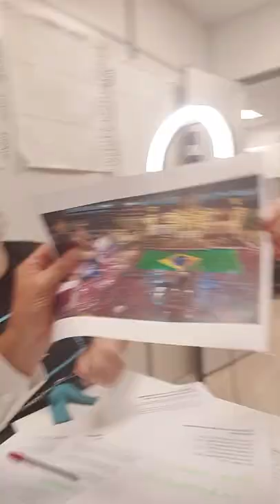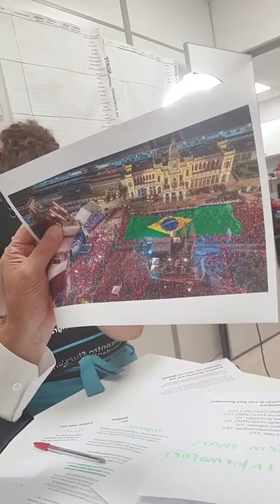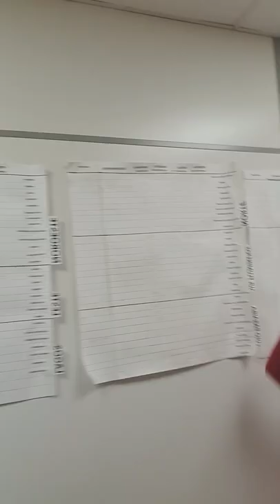TRIPLA VITÓRIA: Lula no 1º turno, Marcelo Freixo no Rio e Fernando Haddad em São Paulo